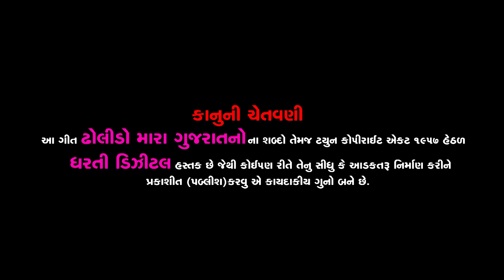ઢોલીડો મારા ગુજરાતનો। Dholido Mara Gujarat No | Tejal Thakor | Pravin Ravat | New Navratri Song 2021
Title : Dholido Mara Gujarat No
Song: Dholido Mara Gujarat No
Singer : Tejal Thakor,Pravin Ravat
Artist : Samrath Sharma,Shweta Joshi
Director /Producer : Hitesh Rawat
Dop: Hitesh Maheta,Prem Sadhu
Coras Group: Vikram Verela Group ( Ahmedabad)
Lyrics: Manhar Delvadiya
Makup: Rina Soni
Label : Dharti Digital Studio

Special Thanks
Jay Krishna Hotel (Koba Patiya Gandhinagar)
Naran Bhai Rabari (Signor Hotel Nana Chiloda)
Chehar Mitra Mandal
Harsad Rawat
Dilip Rawat
Jagdish Parmar
Kamlesh Bhai Aarohi Studio(Airport Road Ahmedabad)

💛 Google+ : https: goo.gl/dQkfow